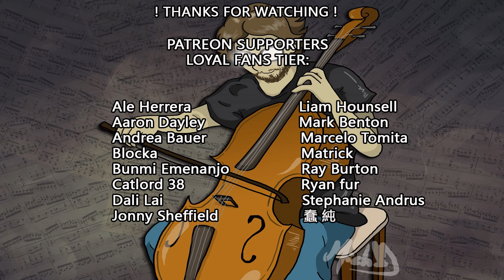「Easy Breezy」Keep Your Hands Off Eizouken OP Cello Cover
Hi everyone, hope your all safe and sound in the comfort of your home, this time I bring you the opening theme of Keep your hands of Eizouken!

Anime: Keep your hands of Eizouken
Song made by chelmico
Cello Transcription by Stephan Bookman

Logo made by edgina36